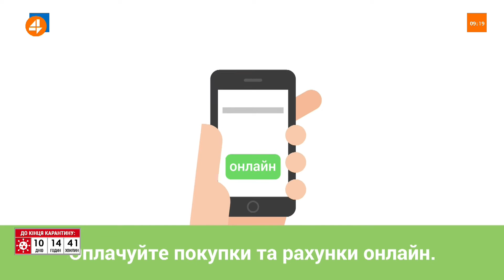Експерт: персональні дозиметри не дають остаточних даних радіаційного фону (14.04)